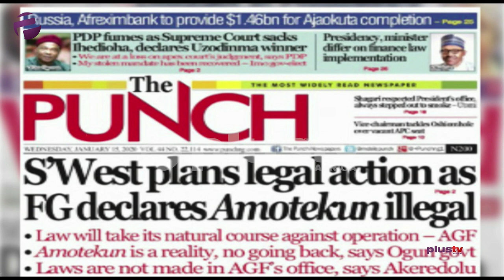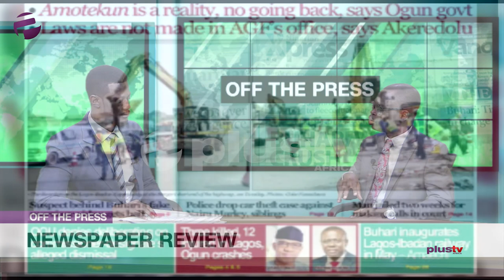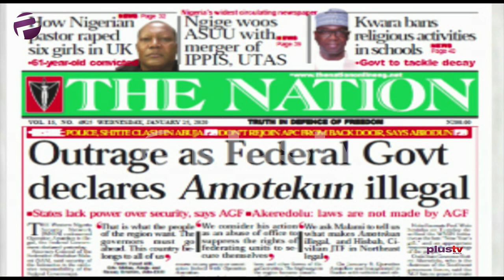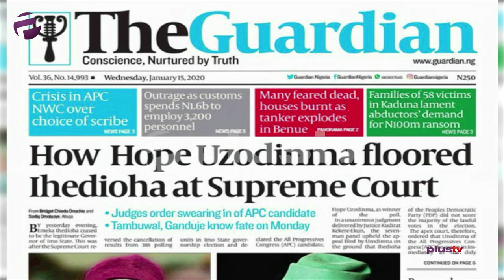SouthWest Plans Legal Action As Fed Govt Declares Amotekun Illegal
Femi Idowu Adegoke and Gbolahan Olojede joined Benny Ark to review the biggest stories in Newspapers today.